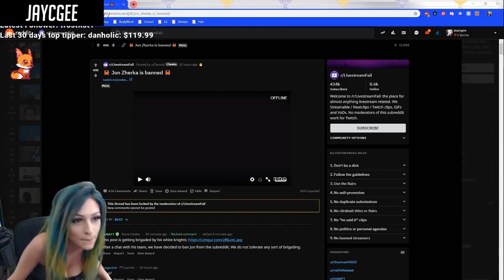Twitch Girls Doing Live Fails 2019